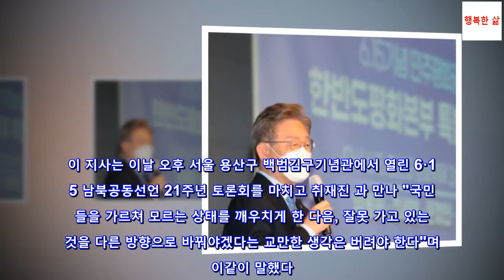이재명 "흥행위해 경선 연기? 약장수 가짜 약 팔던 시대 지나갔다"